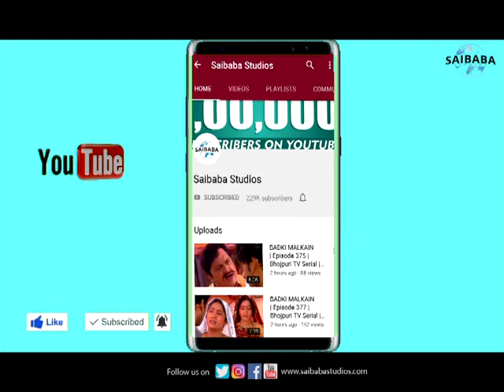Chirmi Babosa Ri Laadli | चिरमी | KHETA KHAN | Vivah | Rajasthani LokGeet| FOLKBOX | Saibaba Studios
Presenting to you a unique musical concept showcasing our multi-cultured nation coming together on one platform with voices from all regions of India. FOLKBOX India from the Roots.